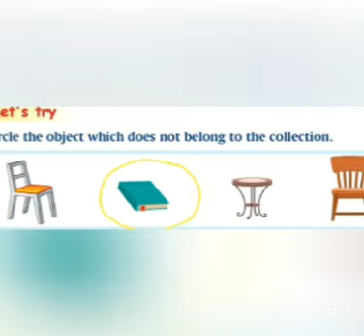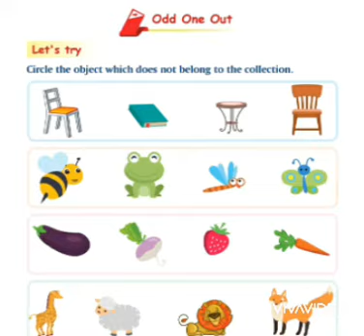Class I Maths Revision 4 (Odd One Out)